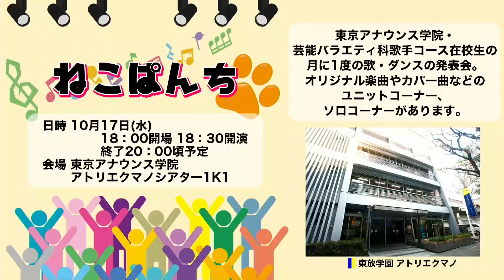『うのなまX』（2018年10月4日放送分）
あの！「うのなま」が帰ってきた！！
今回の宇野さんは踊る？

©ECOLE ©FRENCH-BREAD
Pengo! ©SEGA/TRIANGLE SERVICE
©DELTA FACTORY / Licensed by MAGES